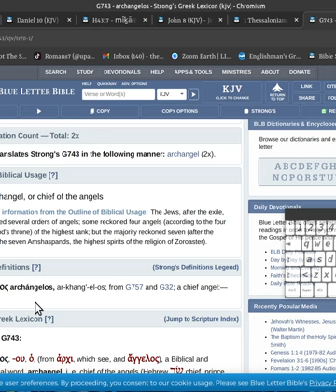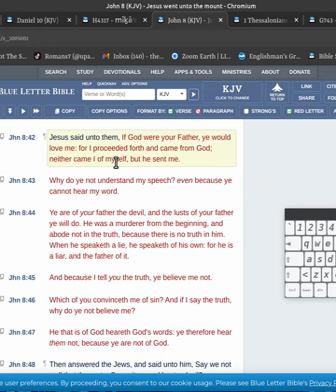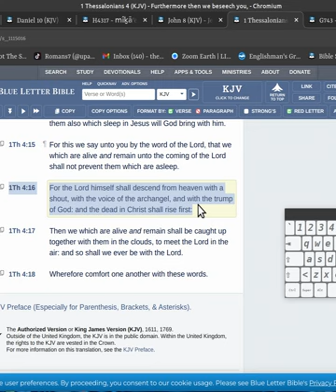jehovah witness liar revealer